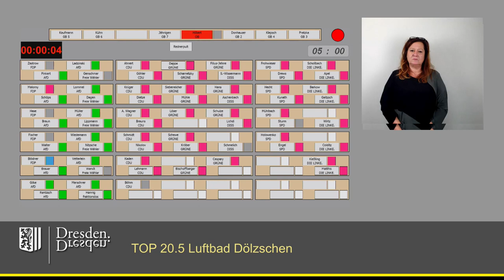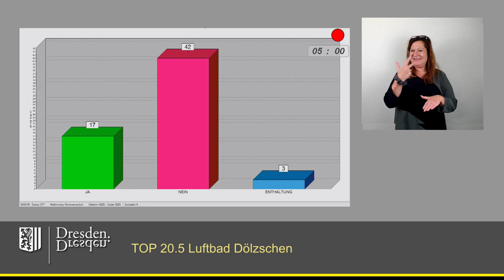staDDrat am 17. November 2023 Luftbad Dölzschen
Link zum Antrag der AfD-Fraktion (inkl. Ergänzungsantrag)